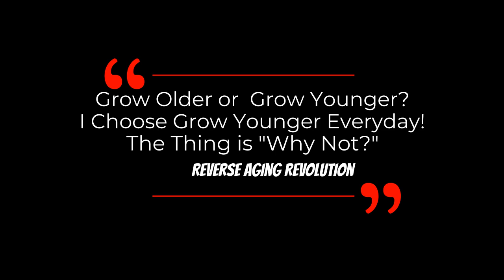OUR FIRST Reprogramming Target In HUMANS - Restore Vision | Dr David Sinclair Interview Clips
Dr David Sinclair talks about the progress on reprogramming and restoring vision in humans is his company’s first mission on reprogramming in this clip.